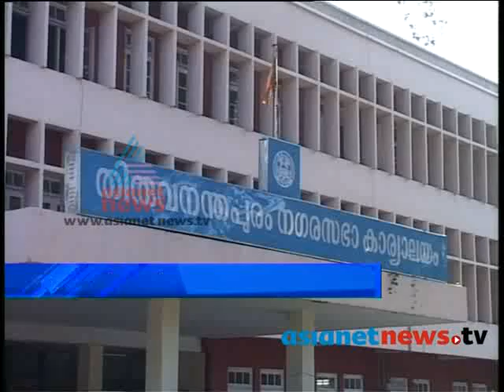Trivandrum News: Unauthorized shops are banned : Chuttuvattom14th May 2013 ചുറ്റുവട്ടം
Unauthorized shops in road side bannned